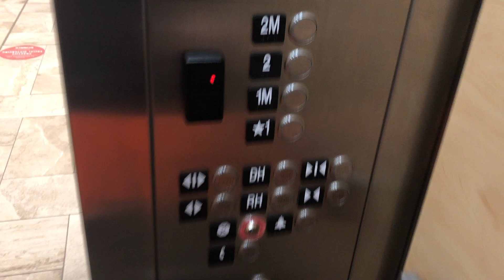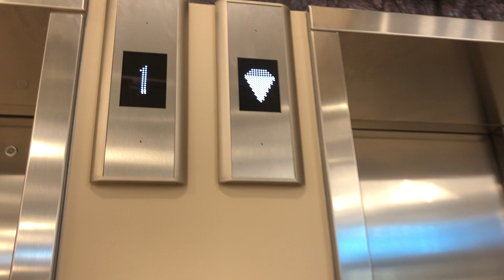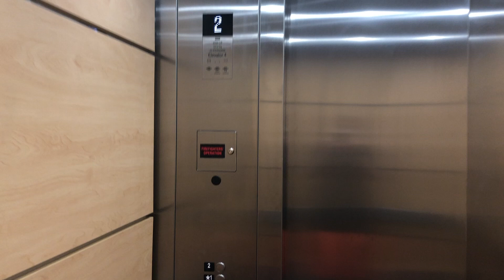KONE EcoSpace Traction West Elevators @ Scheels - Eden Prairie Center in Eden Prairie, MN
(7/28/2020)

These are the other two elevators in this store. They run well just like the East elevators and are basically a copy and paste, except the layout is flipped. I do find it interesting how these ones talk and the east ones do not. Oh well. All of the elevators here are excellent for Kone's and that's expected when they are brand new. I hope all of these things hold up well!

Brand: KONE
Type: EcoSpace (MRL Traction)
Capacity: 4,000 LBS
Floors Served: 2 (1,2) (Right Car)/ 4 (1,1M,2,2M) (Left Car)
Landings Served: 2 (Same as above. Right car)/ 4 (Same as above. Left Car)
Door Type: Single Slide
Sets Of Doors: 1 (Right Car)/2 (Left Car)
Indicator: Dot-Matrix
Number Of Cars In Bank: 2
Fixture Type: KONE KSS 570
Phone: Pushbutton (KONE KSS 570)
Camera Used: iPhone X